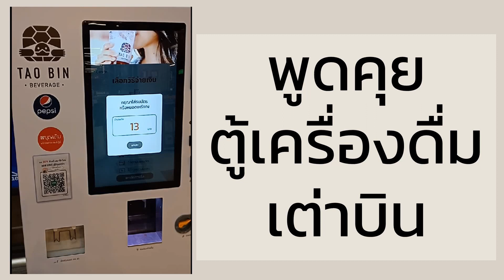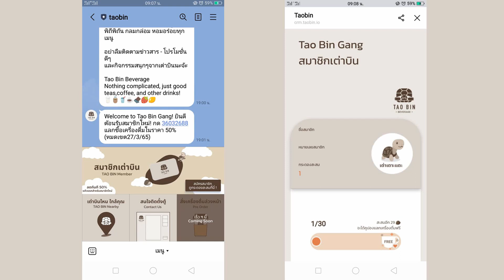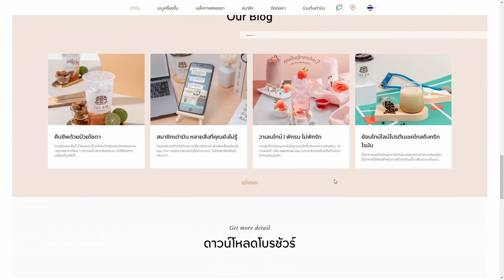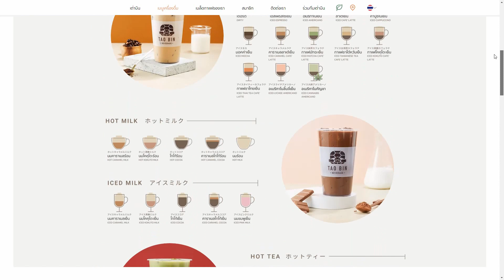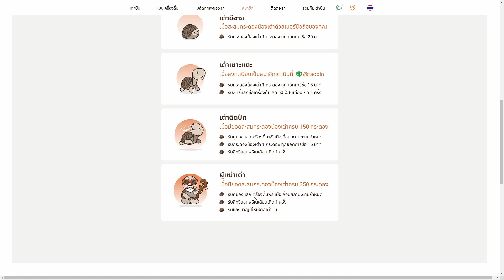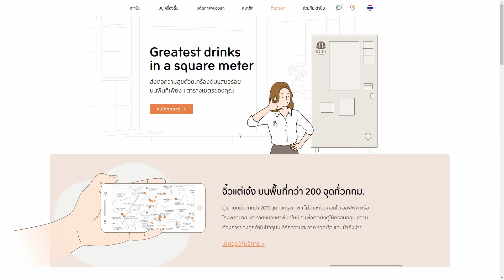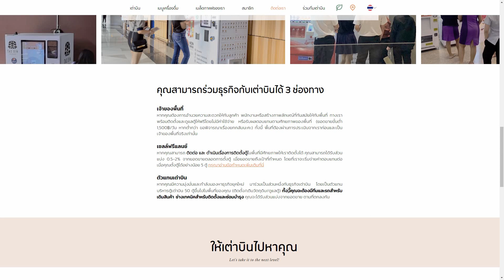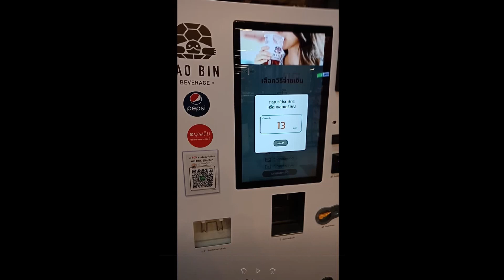รีวิวเครื่องหยอดเหรียญ EP4 ตู้เครื่องดื่มเต่าบิน tao bin อร่อยกับเครื่องดื่มนานาชนิด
ตู้เครื่องดื่มเต่าบิน tao bin อร่อยกับเครื่องดื่มนานาชนิด

เผอิญ Admin ไปเที่ยวห้าง แล้วเดินไปพบตู้เครื่องดื่มหยอดเหรียญที่น่าสนใจ เลยจะมารีวิวให้ทางลูกเพจได้รู้จักกันครับ

-มีเครื่องดื่มหลากหลายเมนูให้เลือกบริการ
-ประเภทเครื่องดื่ม ร้อน เย็น ปั่น เลือกได้ตามใจ
-มีระบบสะสมสมาชิก ลด50%ในเดือนเกิด
-ราคาไม่แพง
-ระบบใช้งานง่าย จ่ายได้ทั้งธนบัตร เหรียญ และสแกน QRCODE พร้อมระบบเงินทอด เรียกว่าครบครัน

วีดีโอเครื่องหยอดเหรียญอื่นๆ

EP1 การตั้งค่าตู้จำหน่ายน้ำยาปรับผ้านุ่ม น้ำยาซัก